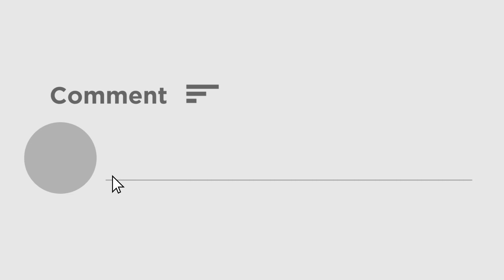डरा रहीं Delhi की ये तस्वीरें... लूट, मारपीट,अपराध और तमाशा देखते लोग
दिल्ली के ये दो वीडियो डरा रहे हैं। ये वे तस्वीरें हैं जो कैमरे में कैद हुईं हैं। 24 घंटे में दो वारदात दोनों में गन पॉइंट पर लूट की वारदात को अंजाम दिया। पहला वीडियो दिल्ली के शहादरा का है जहां घर में घुसकर पिस्तौल दिखा कर लूट की वारदात को अंजाम दिया गया। महिला बचाने आई तो उसे भी धक्का दे दिया। वहीं दूसरा वीडियो दिल्ली के वजीरपुरा का है। जहां बीच सड़क गर्दन दबाकर युवक से मोबाइल छीन लिया गया। युवक सड़क पर गिरा तड़पा कुछ देर बाद होश संभाला। लेकिन हैरानी वाली बात ये है कि लोग सड़क से गुजरते रहे लेकिन किसी ने युवक की मदद नहीं की। लूट पाट की ये घटनाएं कैमरे में कैद हो गई।